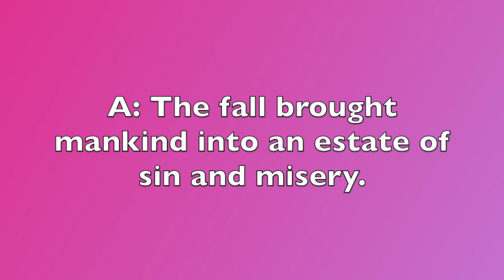Westminster Shorter Catechism Put to Song - Question 17 - Into What Estate Did the Fall Bring...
This is the seventeenth question from the Westminster Shorter Catechism. This is meant as a resource especially to help children memorize the catechism. Feel free to use it and distribute it wherever and however you want.

We will be working to post a song for each question. On my channel you can find all that we have completed and playlists putting them all in one place.